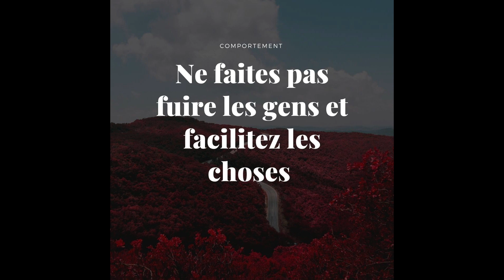FACILITEZ LA VIE AUX GENS [Minute islam]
Dans un hadith, le Prophète ﷺ nous informe qu'il faut faciliter la vie aux croyants, qu'on doit annoncer la bonne nouvelle du Paradis et qu'il ne faut pas faire fuir les gens de Dieu. Que faut-il comprendre de ce hadith ? L'explication est dans la vidéo.